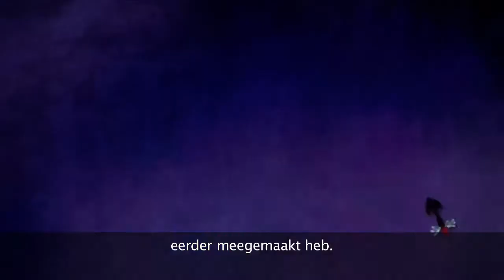Disney Epic Mickey 2 | Achter de schermen | Behind the scenes | FULL HD 1080p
Disney Epic Mickey keert terug naar de Wii en komt voor het eerst ook uit op Xbox 360 en Playstation 3 in "Disney Epic Mickey 2: The Power of Two". Creatief directeur Warren Spector stuurt Mickey Mouse en Oswald the Lucky Rabbit terug naar Wasteland, een wereld gevuld met vergeten Disney figuren uit de voorbije 80 jaren, in een splinternieuwe muzikaal actie-avontuur.

In "Disney Epic Mickey 2: The Power of Two", kruipen de gamers in de huid van Mickey Mouse en --voor de allereerste keer- Oswald the Lucky Rabbit, Walt Disney's eerste cartoon-ster, in een volledig nieuwe wereld vol creativiteit en ontdekking. Mickey en Oswald zullen samenwerken als echte partners: Mickey met zijn magische verfkwast en Oswald met zijn krachtvolle afstandsbediening waarmee hij elektriciteit kan beheren. Alle personnages --de meest opvallende Oswald the Lucky Rabbit wiens stem voor het eerst zal gehoord worden- zullen in het spel tegen de speler spreken.